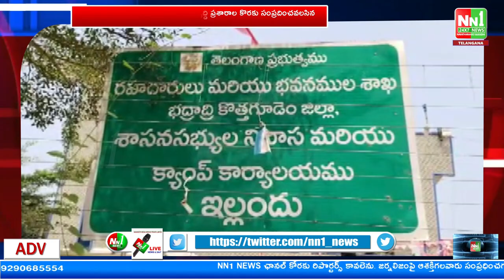ఇల్లందు : MLA క్యాంపు కార్యాలయం ఎదుట ఆదివాసి సంఘాల జేఏసీ ఆధ్వర్యంలో కొనసాగిన నిరసన.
"nn1news live"
"nn1news luve"
"nn1news"
"nn1news live"

NN1 NEWS#
NN1 News#
nn1news live#
nn1news breaking news today#
nn1news Breaking#
nn1news Youtube on live#
nn1news Sucribe#